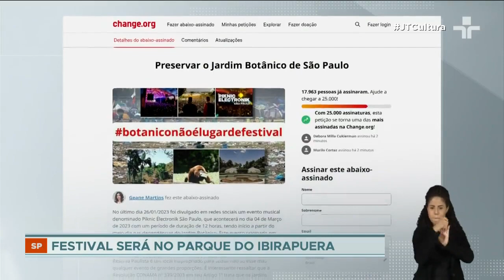Ministério Público transfere festival internacional de música eletrônica para Parque do Ibirapuera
O Mistério Público transferiu o festival Piknic Electronik para o Parque do Ibirapuera. Ele iria acontecer no Jardim Botânico de São Paulo, uma área de conservação ambiental.

A empresa que ganhou a concessão para administrar o Jardim Botânico, a reserva paulista, chegou a dizer que o evento não causaria nenhum dano ao meio ambiente, mas ambientalistas logo contestaram.

O Piknic Electronik está marcado para o dia 4 de março com 12 horas de programação e público de tres mil pessoas.